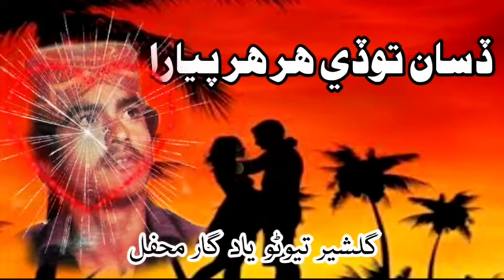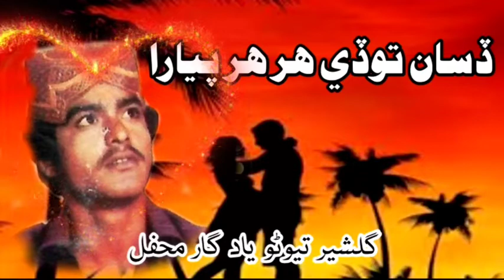Disan To Day Har Har Pyara || Gulsher Tewno ڏسان تو ڏي هر هر پيارا